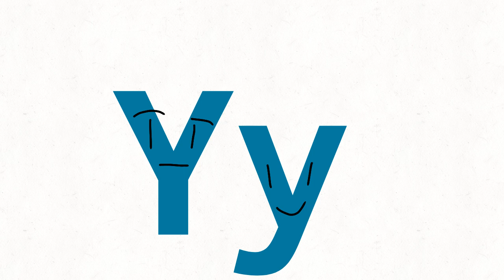(Español) Alphabet song